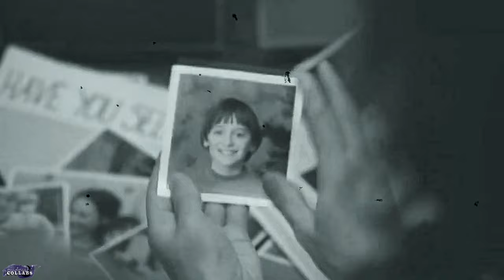Mothers & Children // All I Know So Far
Part 1:staticxdesire [Clarke & Madi//The 100]
Part 2:staticxdesire [Michonne & Judith//TWD]
Part 3:staticxdesire [Haley & Jamie//OTH]
Part 4:staticxdesire [JJ & Henry//Criminal Minds]
Part 5:cami [Melinda & Trixie//Deep Water]
Part 6:heartofalbion [Alex, Kelly & Esme//Supergirl]
Part 7:dixiekat2007 [Alexis & Sam//General Hospital]
Part 8:Lauren Kirby [Joyce,Will & Jonathan//Stranger Things]
Part 9:staticxdesire [Charlotte & Mason//PP]
Part 10:staticxdesire [Ellie & Lizzie//Instant Family]
Part 11:heartofalbion [Georgia & Ginny//Ginny & Georgia]
Part 12:heartofalbion [Georgia & Austin//Ginny & Georgia]

COLORING:kindon18
SONG: all i know so far
FANDOM: multi (mothers)